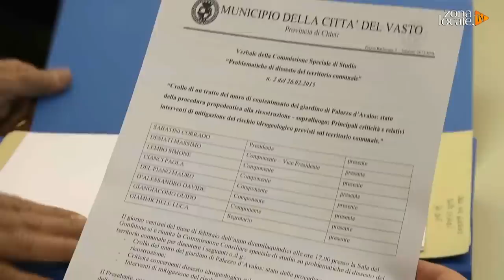Vasto - Palazzo d'Avalos, indetto l'appalto per ripristinare il muro